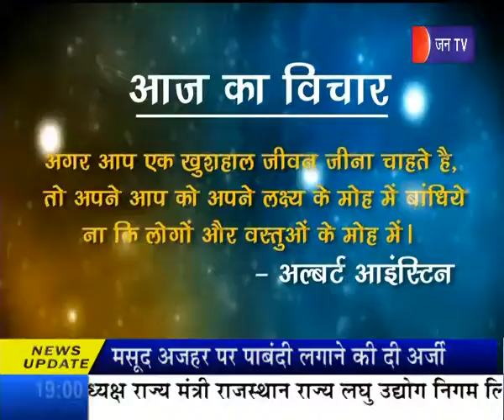खास खबर पार्ट 2 संसद मे बोले पीएम नरेन्द्र मोदी PM Modi Spoke in Parliament